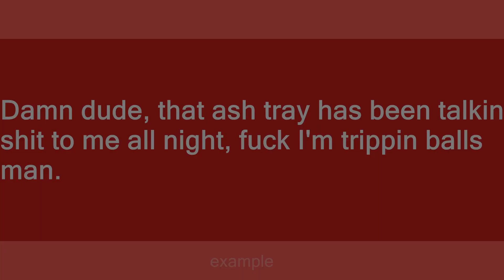trip balls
Slang flashcards: